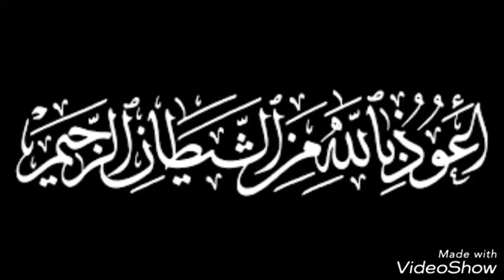Mundumuzhi Juma Masjid Reopening Promo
Nice Media Creations